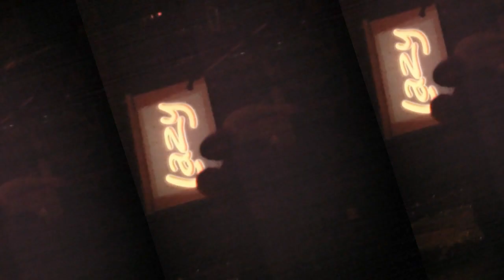Warship Live At Lazy Club 12/12/2011 (Full Concert)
*) 300
*) FIGHT OR DIE
*) FUCK THEM ALL
*) PIRATES OF THE SEVEN SEAS